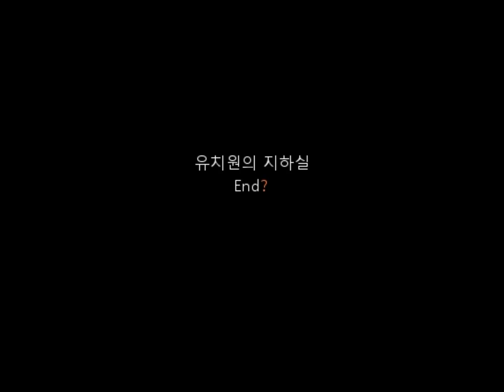[JennerRay]유치원의 지하실